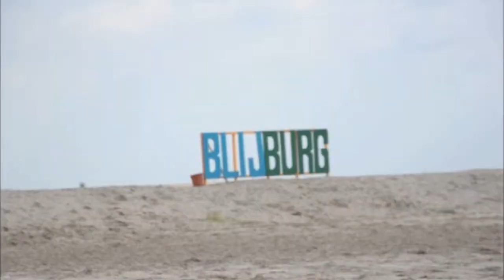OFoundation Yoga and Meditation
The concept is as simple as it is effective: OFoundation endeavors to start up small local businesses in developing countries, on the basis of successful business models that have already proven be functional in the same region. These enterprises provide employment, steady wages, and good labor conditions to the local population.

A part of the profits are subsequently used to start a new business elsewhere, that will in turn improve the local economy there as well. And so this process will keep on repeating itself, and a circle of businesses will emerge, that gradually  will diminish poverty in different regions.

It is this circle, that stands for both solidarity and self-sufficiency, that the O in OFoundation represents. Hence our motto: " Sharing is everything" .